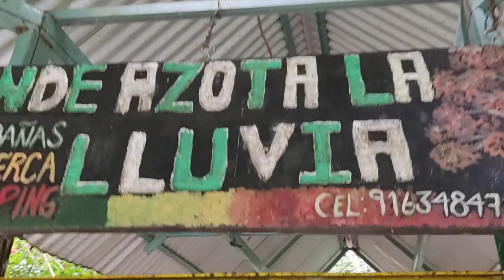dónde azota la lluvia.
tours excursiones expediciones a la selva bosques desiertos ríos cascadas  lagunas lagos playas esteros cenotes manglares  caletas grutas cuevas zonas arqueológicas lugares impresionantes pueblos mágicos etc. guía Ebel Garcés. México.